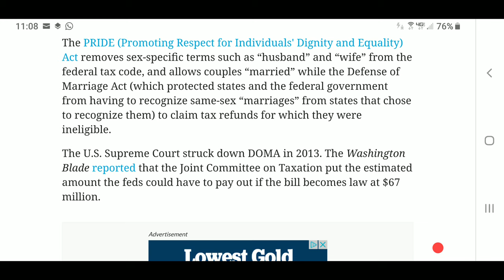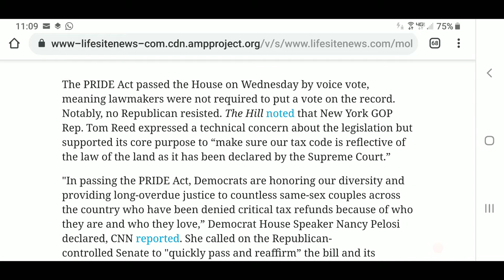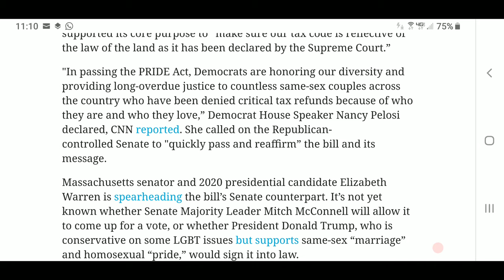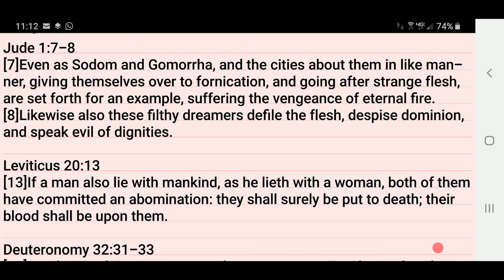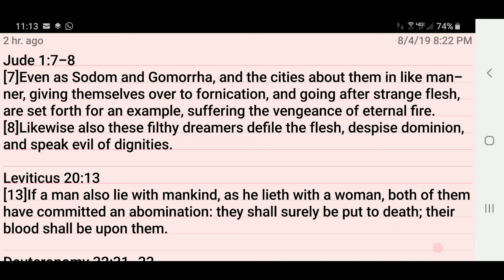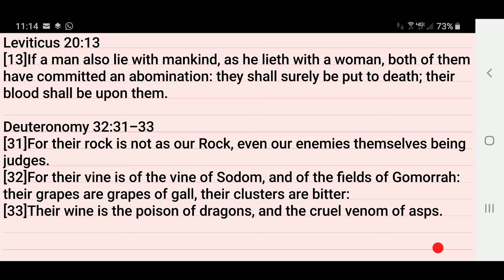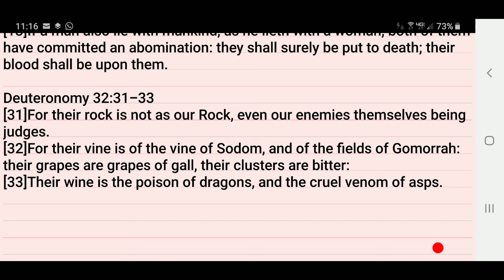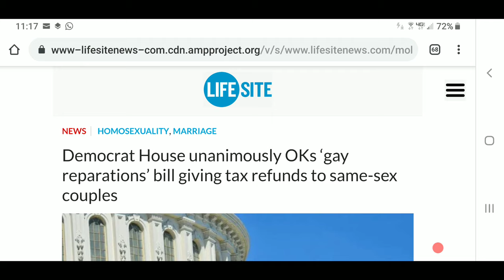RE: Democrat House Unanimously OKs 'Gay Reparations' Bill Giving Tax Refunds To Same-Sex Couples